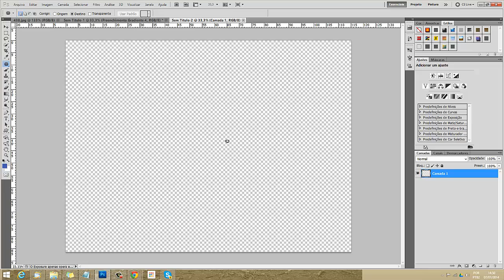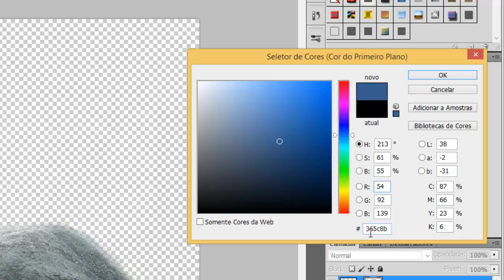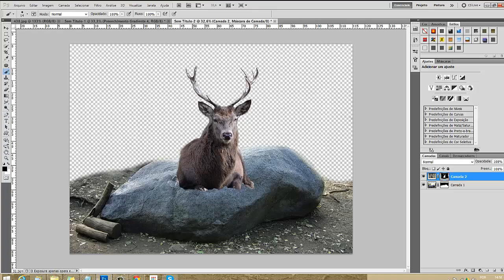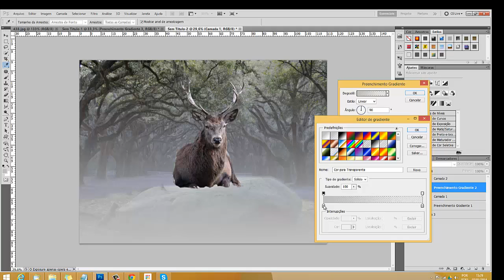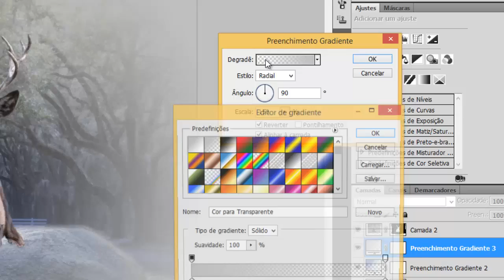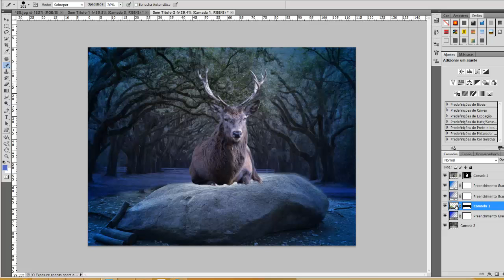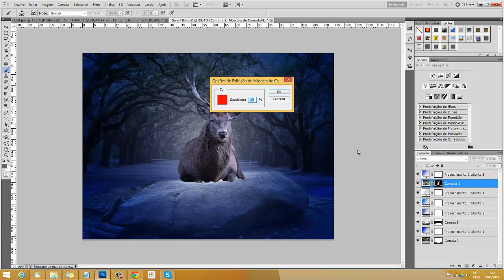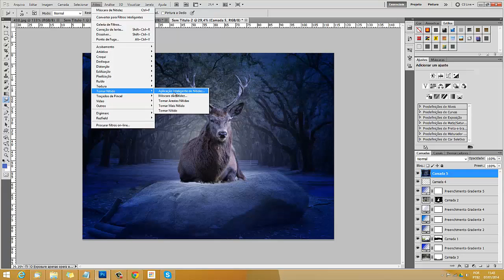Tutorial Vida Selvagem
Manipulação de fotos

No site você encontra alguns tutoriais que não estão no meu canal You Tube

No meu blog você pode ver alguns dos meus trabalhos e link para meus tutoriais

Neste canal você encontra minha arte no Deviant e meu estoque de materiais para manipulações

Faça inscrição no meu canal e receba todos os meus tutoriais em video por e-mail